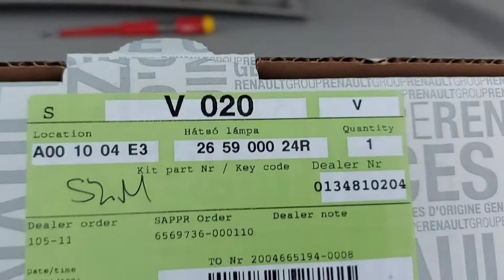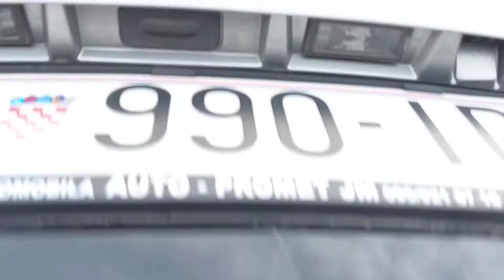How to Replace Brake Stop Light on Renault Scenic III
In this video I show step by step how to replace the brake stop light on the 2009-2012 Renault Scenic.

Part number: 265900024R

Sinisa Garage is not a professional DIY instructional channel and as such the instructions within this video are only meant as a form of entertainment. As such, Sinisa Garage is not liable for any harm you cause to your car, yourself, or others by following the instructions or practices in this video.

If you want to donate for a new project, you can do on this link: